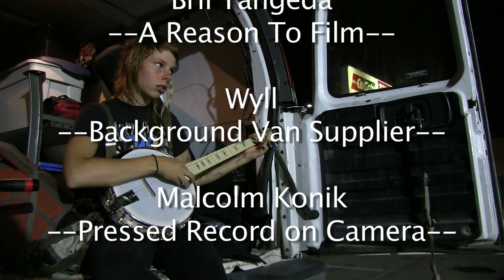Brii- Cuckoo Bird (Pittsburgh)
Brii rocking the brand new banjo while sitting in Pittsburgh.